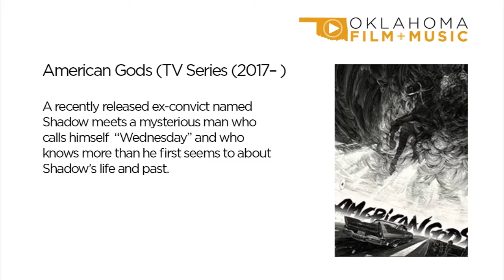OK Film + Music: Year in Review; Chelsey Cope performs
Tava Maloy Sofsky reviews the past year in film and music in Oklahoma. Chelsey Cope performs a holiday song from A Blackwatch Christmas VI.